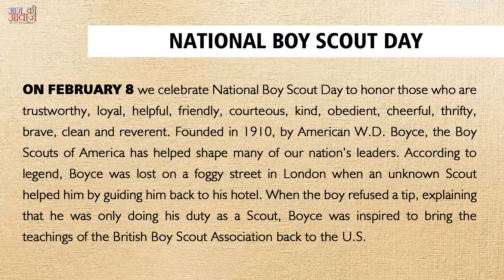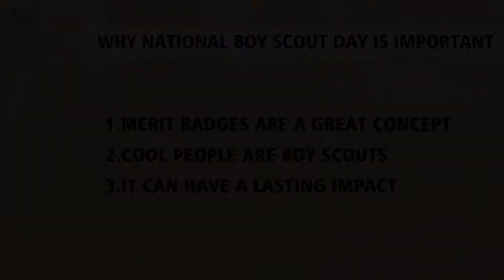National Boy Scout Day | 8 FEBRUARY | Today Special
If you are searching "What is special today?" then you are at right place. Here, we have the daily base special occasions.
Today:
"National Boy Scout Day"